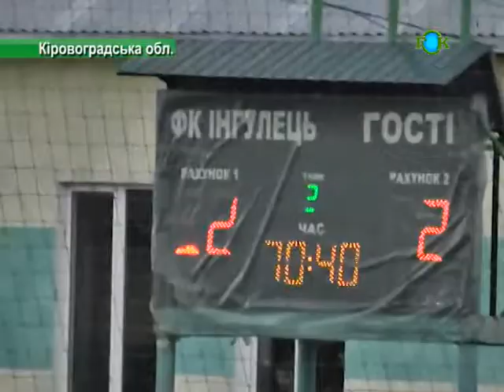Ингулец - Горняк-Спорт. Контрольный поединок. 04.02.2018